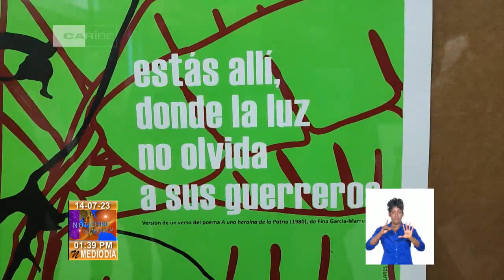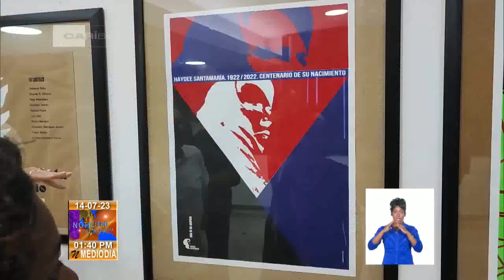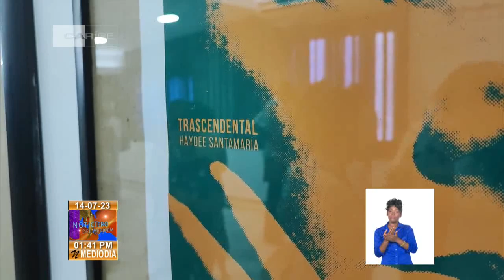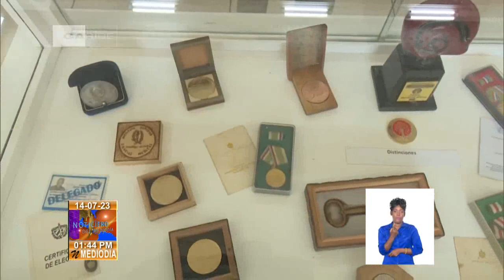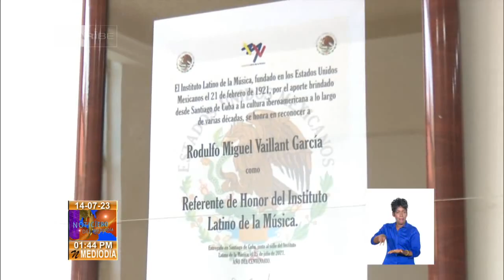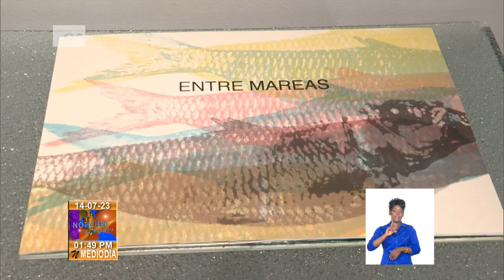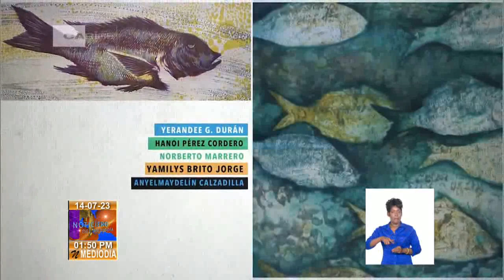Horizonte Cultural al Mediodía en Cuba: 14/07/2023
La Casa de las Américas presentó una serie de carteles serigráficos dedicados al centenario del natalicio de Haydee Santamaría. Detalles de esta y otras noticias del fascinante ámbito de las ArtesYLasLetras en Horizonte Cultural al Mediodía en Cuba este viernes 14 de julio de 2023.